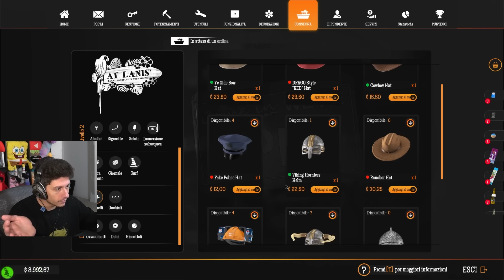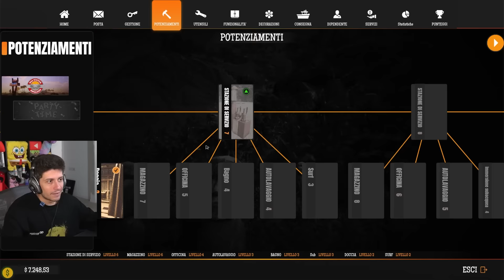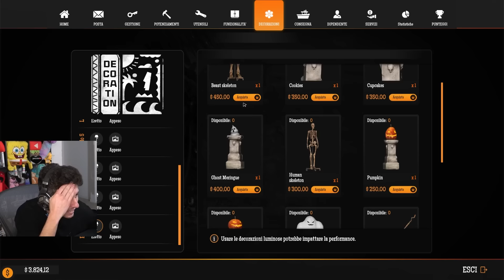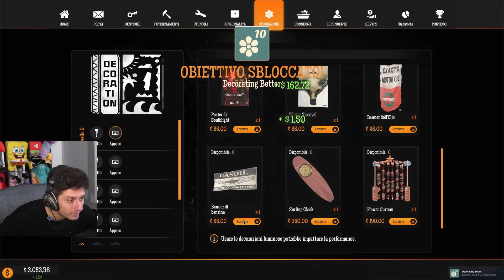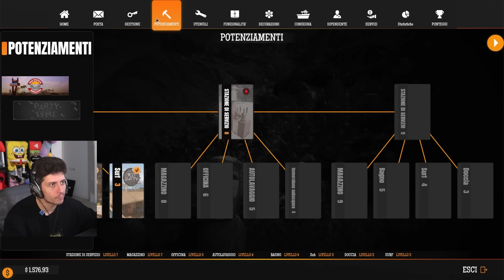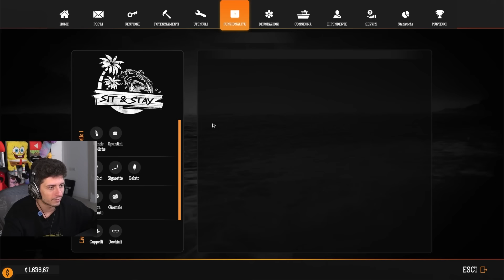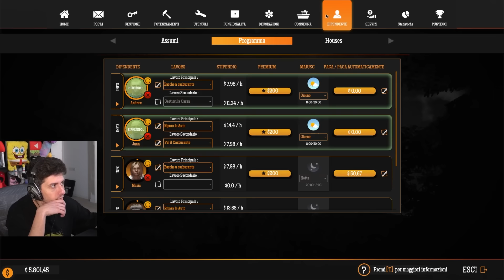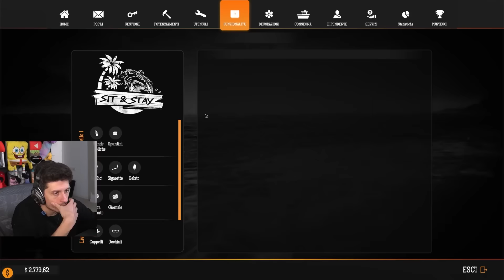DECORO TUTTO E COMPRIAMO I MONUMENTI !! GAS STATION SIMULATOR TIDAL WAVE #7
oggi personalizziamo la nostra GAS STATION SIMULATOR episodio 7!!
Abbonati per supportarmi !!

St3pNy